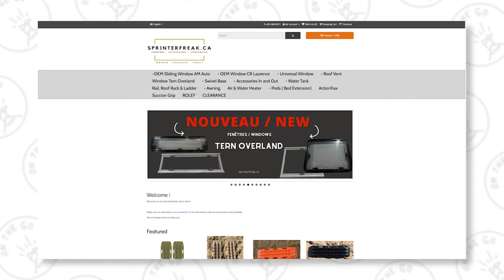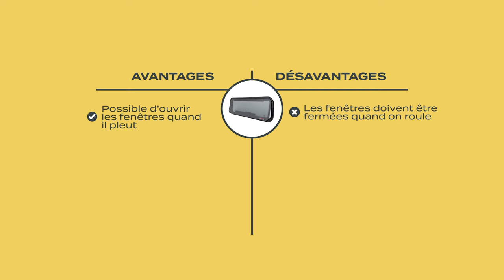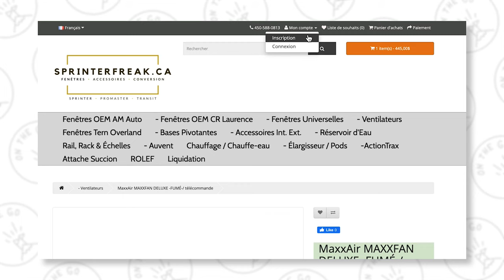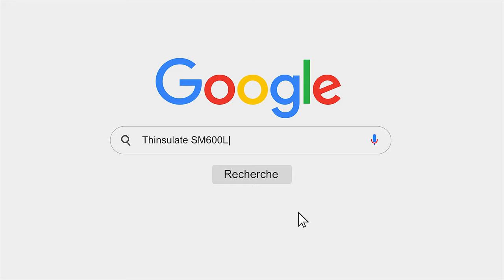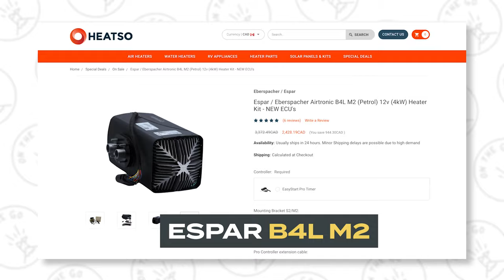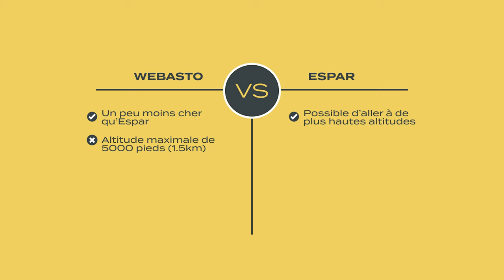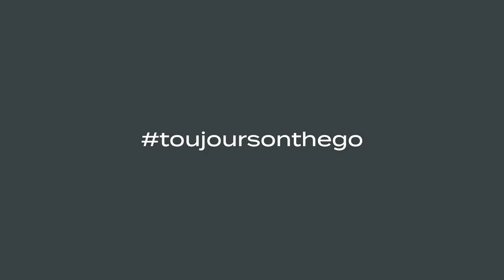ISOLATION et installation des FENÊTRES (nos choix) | Conversion d'un van aménagé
Hello people !!

Les choses ont pas mal bougées au niveau de la conversion de la van donc à défaut de prendre trop de retard, on avait envie de vous faire une p'tite mise-à-jour !

Là, on vous averti, c'est une vidéo assez technique et informative ! On parle de...

✅ Fenêtres ;
✅ Ventilation ;
✅ Isolation ;
✅ Chauffage !

Qu'est-ce qu'on a choisi ? Pourquoi ? Où a-t-on fait nos achats ? On répond à toutes ces questions dans cette vidéo !

Ciao ! Saaalut !

Code rabais 5% : onthego

Tu peux aussi cliquer sur la petite cloche pour avoir une notification toutes les fois qu'on publie une nouvelle vidéo !

Tu veux en apprendre plus au sujet de la production vidéo? Visionne notre workshop gratuit en cliquant sur le lien ci-dessus! :